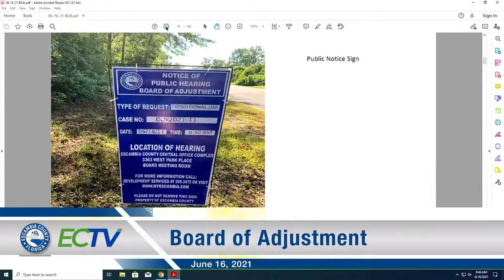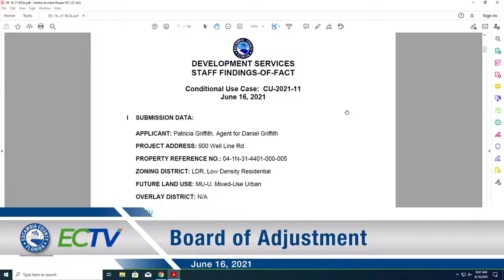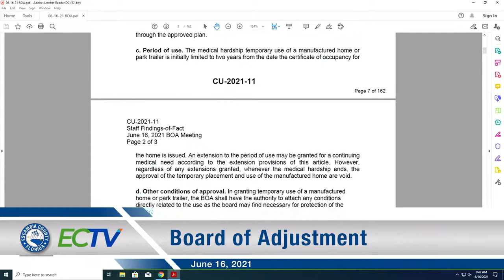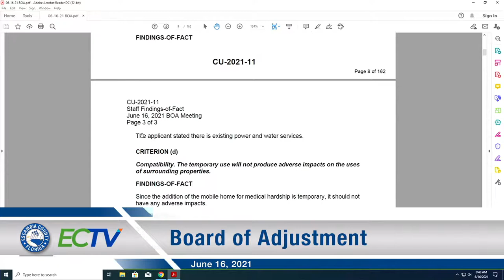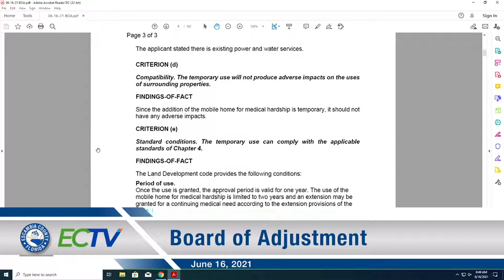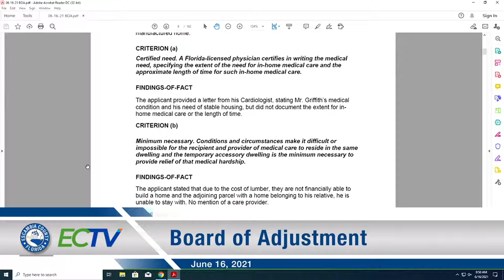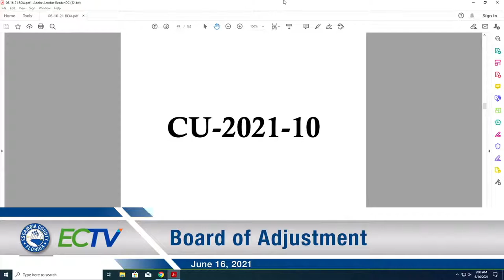Board of Adjustment - June 16, 2021